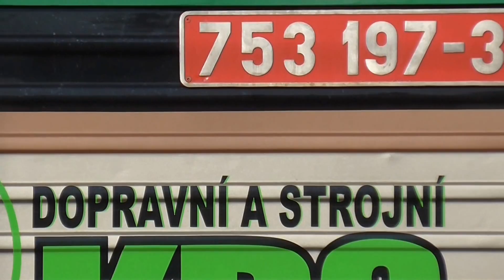... dnešní (30.8.2017) zajímavá vozidla ve stanici Olomouc | viz komentář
... dnešní (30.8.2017) zajímavá vozidla ve stanici Olomouc:
loko 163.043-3 (připomíná fotbalové EURO) se soupravou vlaku 62011, loko 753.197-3 KDS se soupravou vlaku 55073 (v Olomouci osa a pokračování do stanice Bruntál - přeprava se neuskutečnila - pokračování 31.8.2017), motorová jednotka společnosti SŽDC DJ NDT prováděla měření kolejnic, loko 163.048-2 se soupravou vlaku 3727, průjezd loko 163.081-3 se soupravou vlaku 3726, v pozadí loko 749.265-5 se soupravou vlaku 3637